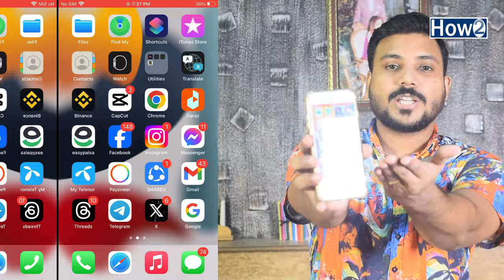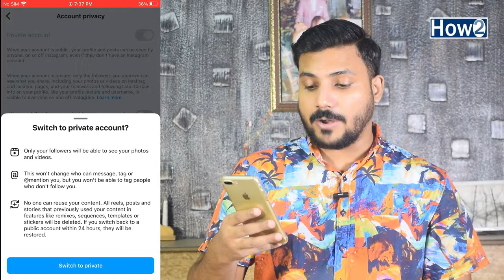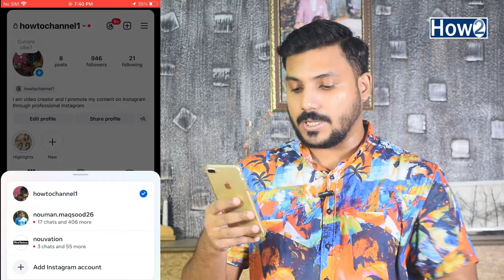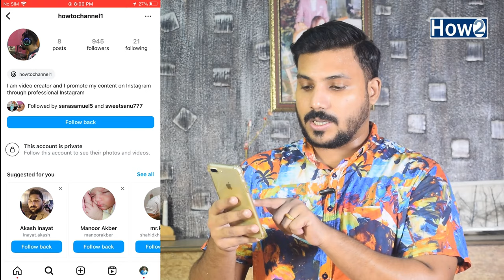Instagram Account Private Kaise Kare | How to Make Instagram Account Private [2024]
Today in this video i am going to show you how to make your Instagram account from public to private account in Hindi Urdu 2024 I'll show you step by step to make your Instagram id private if you want to know more than keep watching video till to end and don't forget to subscribe How to Channel
Daily Motion Full Earning Course In Urdu/Hindi
Create Free Logo For Your Youtube
https:https//goo.gl/VLpJ8F